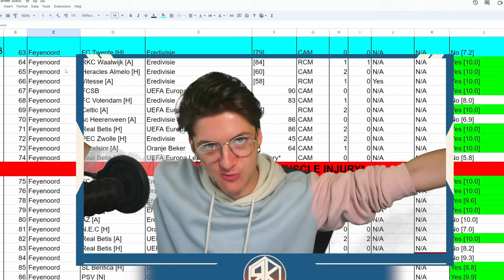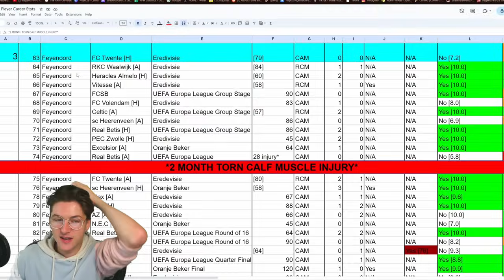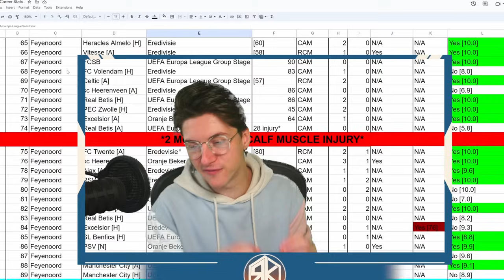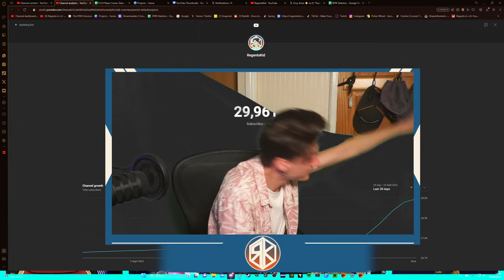FC 24 Player Career Episode 22: NEW TEAM? NEW LEAGUE? NEW POSITION?!?!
FC 24 IS HERE! SEASON 4 KICKS OFF WITH A BANG!

Welcome to TUVEY'S TUESDAYS! A new thing we are doing on the channel where every single Tuesday will be a DOUBLE UPLOAD!

★ PC Specs:
♦ PROCESSOR: AMD Ryzen 9 5900X CPU, 12 Cores / 24 Threads, 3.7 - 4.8GHz
♦ Power Supply: Corsair RM850x 80 PLUS Gold 850W PSU
♦ GRAPHICS CARD: NVIDIA GeForce RTX 4070 Ti 12GB GDDR6X Graphics Card
♦ CASE: Corsair 5000D Airflow Tempered Glass Case - Black
♦ MOTHERBOARD: Gigabyte X570 Aorus Pro Motherboard
♦ COOLER: Corsair Hydro iCUE H115i ELITE CAPELLIX RGB Liquid CPU Cooler

★ Live-Streams every Monday & Friday @ 3pm GMT